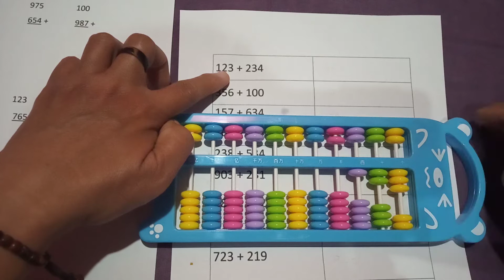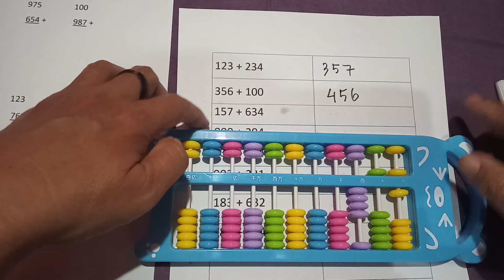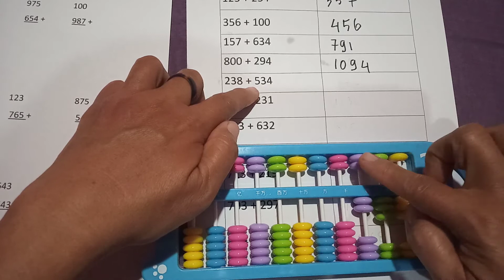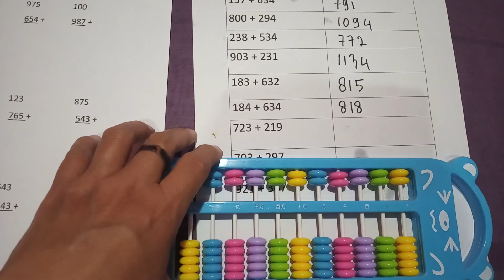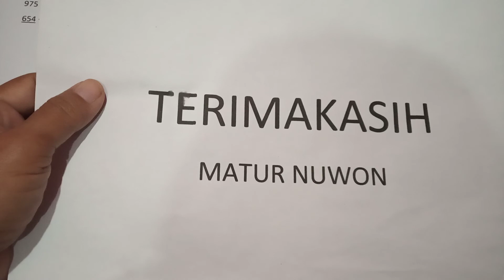Cara menghitung diatas 100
Alat menghitung ada banyak macam, semua menyajikan dengan kemudahannya , tinggal kita saja mencari mana yang paling enak dan mudah digunakan juga menghasilkan yang sesuai dengan harapan kita .
Pada kesempatan ini kami mengajak cara menghitung dengan sempoa diatas angka 100 dengan cepat dan mudah ( sempoa adalah alat yang mempunyai kelebihan : tanpa baterei dan mudah dibawa kemana saja, mengajak pemikir menjasi aktif  ) .
MACAM SEMPOA
1. Sempoa yang jumlah maniknya 2-5
Manik yang bawah ada 5 ,Cara berjalannya dari kanan ( satuan ) kekirinya puluhan , ratusan dan seterusnya , manik yang diatasnya ada dua dengan nilai 5-50...dan seterusnya.
2. Sempoa yang jumlah maniknya 1-4
Swipoa sistem 1-4 atau swipoa Jepang (soroban) merupakan sistem bilangan desimal murni yang hanya terdiri dari 2 baris manik-manik. Baris bagian atas terdiri dari 1 baris manik-manik dan baris bagian bawah terdiri dari 4 baris manik-manik.  Baris manik-manik bagian atas (sebuah manik-manik per batang) bernilai 5, sedangkan manik-manik bagian bawah (4 manik-manik per batang) bernilai 1. Garis tengah di antara kelompok manik-manik tersebut disebut "garis nilai". Pada kondisi nol, tidak ada manik-manik yang menempel pada garis nilai. Batang simpoa pada posisi paling kanan bernilai satuan, dengan batang di sebelah kirinya bernilai puluhan, ratusan, dan begitu seterusnya ke arah kiri.
MANFAAT SEMPOA
1. Melatih dan menyeimbangkan otak kanan dan kiri. karena saat kita menggunakan sempoa, maka kedua tangan kita ikut bergerak untuk memindahkan butiran manik-manik yang ada di sempoa.
2. Menggunakan sempoa juga bisa melatih daya imajinasi
3. Membangkitkan daya kreativitas , karena dari soal yang didapatkan, kita harus membayangkan penghitangan yang dilakukan .
4. Adalah koordinasi tangan dan otak yang lebih baik, saat memindahkan manik-manik sempoa, otak kita juga akan bekerja untuk menghitung jumlah manik-manik yang dipindahkan.
5. Meningkatkan konsentrasi ,jadi akan meningkat daya fokus
6. Menemukan  pengertian yang mendalam tentang penghitungan
7. Menemukan ketekunan
8. Adanya faktor kecepatan, menghemat langkah  lebih cepat mengoperasikan sistem perhitungan